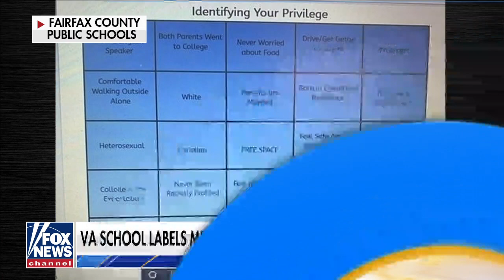Disabled veteran furious after school labels military children 'privileged'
Disabled veteran and Virginia father of four, Joe Mobley, joined 'Fox & Friends First' to discuss the 'privilege bingo' that labeled military children as 'privileged' at a Fairfax County school.